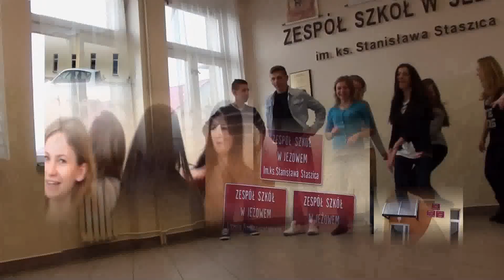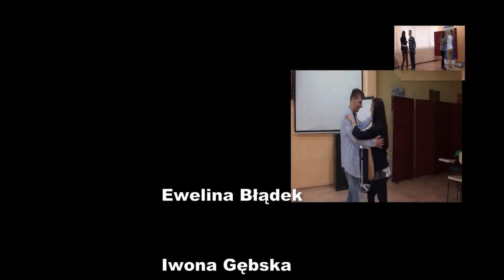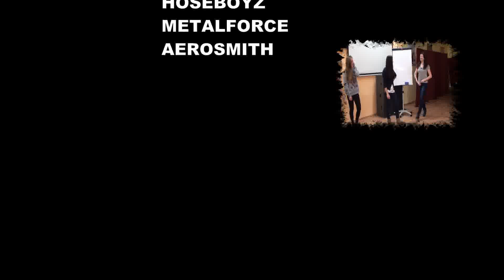Zespół Szkół im. ks. Stanisława Staszica w Jeżowem Promocja 2014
Film promocyjny 2014 ZS Jeżowe